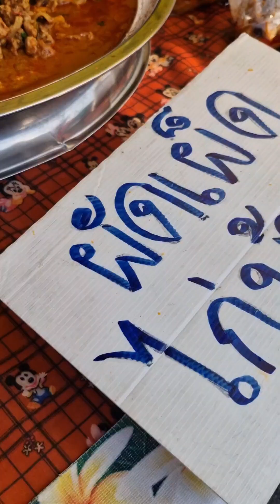ผัดเผ็ดไก่3ชั่วโมง70โลขายถุงละ40บาทคนรุมซื้อ